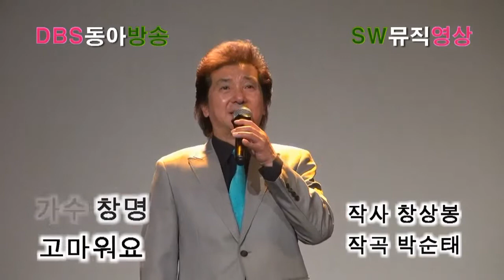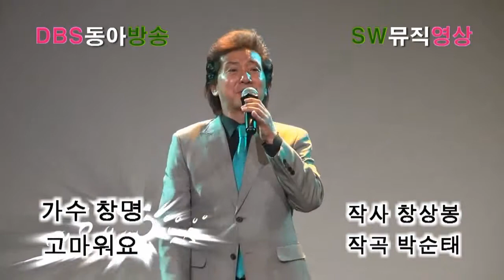가수 창명 고마워요 DBS동아방송 추억의 가요쇼 명보 실버극장 영상감독 이상웅 2014 03 03